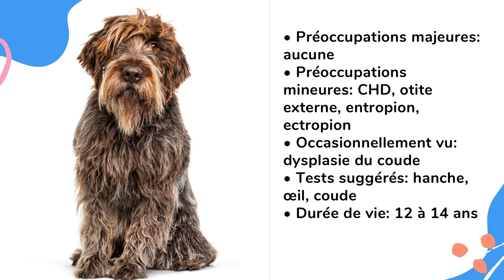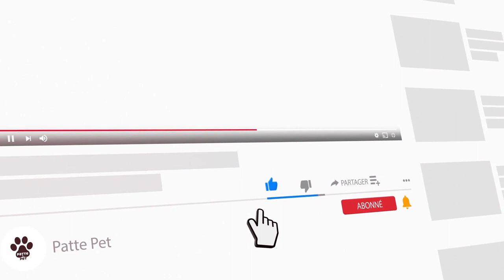Caractéristiques De La Race De Griffon Pointant À Poil Dur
Cette race forte peut bien faire avec n'importe quel terrain. Ils sont souvent légèrement plus longs que hauts et de corpulence moyenne. Ils fonctionnaient à la fois comme un récupérateur et un pointeur, et leur taille et leur construction reflètent cela. Leur démarche est efficace avec des foulées faibles et félines. Leur pelage est de longueur moyenne, droit et raide, avec un sous-poil fin, duveteux et épais. Cette combinaison offre une protection dans le pays marécageux dont ils sont originaires, ainsi qu'une isolation contre le froid et l'eau. Leur ameublement facial abondant contribue à leur expression amicale.

Dans cette vidéo, nous parlerons de:
Histoire de la race de chien Griffon pointant à poil dur,
Tempérament de la race de chien Griffon pointant à poil dur,
Entretien de la race de chien Griffon pointant à poil dur,
Santé de la race de chien Griffon pointant à poil dur,
Combien d'années vivent les chiens de Griffon pointant à poil dur,
Avertissements concernant la race de chien Griffon pointant à poil dur